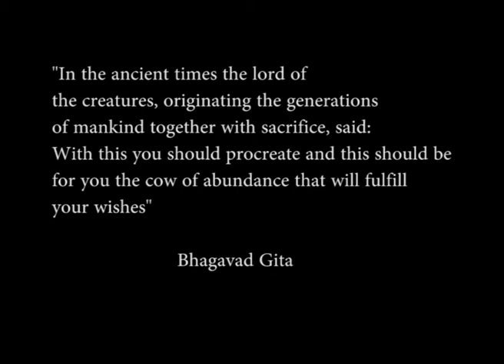The Mobile Temple(2008 DV)- Part 2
The Mobile Temple

The Mobile Temple is a documentary about sacred cows in India, where symbolic but also ecologic and socio-economic aspects are taken into consideration.
The movie refers to some emblematic examples of the peculiar relations between human beings and cows in India: the life of city cows and home delivery of milk, a hospital for cows, an ashram where a yogi with a PhD in Physics is producing Ayurvedic medicines based on cow products, and an association of farmers, which combines traditional Vedic agriculture with permaculture methods, and which has created a way out of the control that multinationals companies have on local Indian agriculture. Cows are fundamental to the Indian rural economy. Vedic knowledge can be integrated with modern science, to create a sustainable future for the Indian farmers, and not only profit for a few corporations.
Cows in India are an evident manifestation of maternal love. They provide many things which are fundamental in the daily life of Indians.
Far from being a mere religious custom, the respect for the cow in India is part of a broader respect for nature, in a relation of true love, where humans not only take, but also give, in harmony with other living beings.
This project has been completely independent, realized with almost no budget, shot, directed and edited by Jairo Sansone.